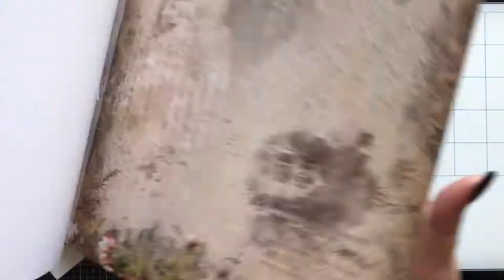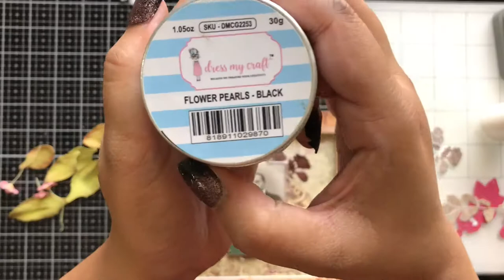Vintage Relatives Mixed Media Layout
Hello everyone, Video Design Team Member Jaishree this side. Learn to make a grungy vintage theme mixed media layout using the Botanical Scripts Collection from Dress My Craft along with a gorgeous background transfer me sheet.
Supplies Used (from Dress My Craft) –
Until Next Time
Happy Crafting!